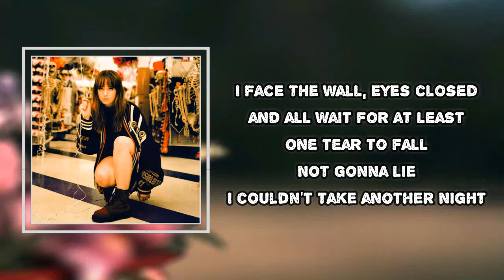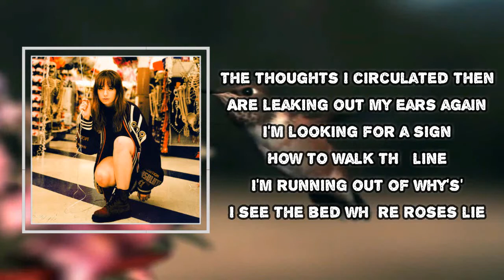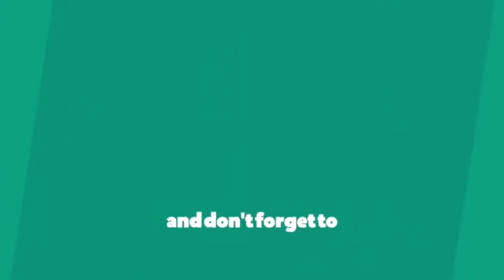Jordana - Go Slow (Lyrics)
Go Slow

Go Slow  Lyrics:
I face the wall
Eyes closed and all
Wait for at least
One tear to fall
Not gonna lie
I couldn't take another night
I'll go slow
I could lose another race
I've been living life in record time
I know
Eventually, I'll be alright
Never been too late to change my mind
Focus has never been a friend of mine
Half the time I'm not sure if I'm flying
I'll try
For certainty that I might find
Nothing works unless I take the time
The thoughts I circulated then
Are leaking out my ears again
I'm looking for a sign
How to walk the line
I'm running out of whys
I see the bed where roses lie
I'll go slow